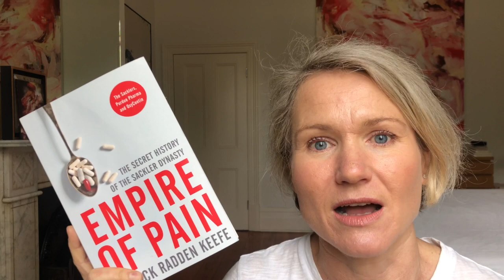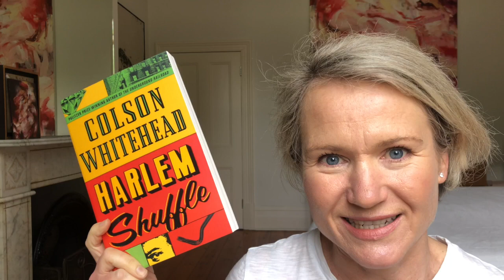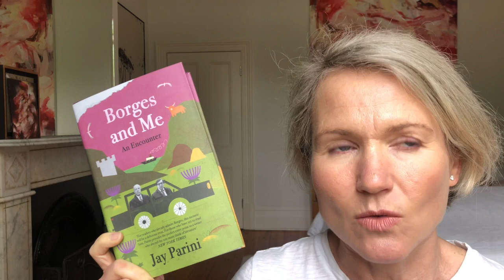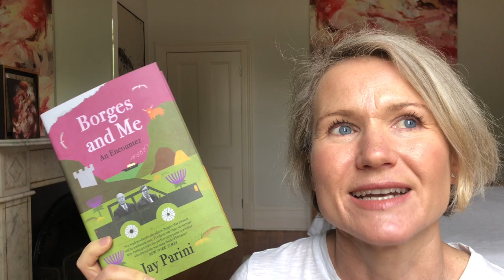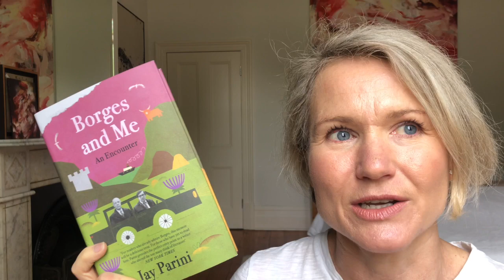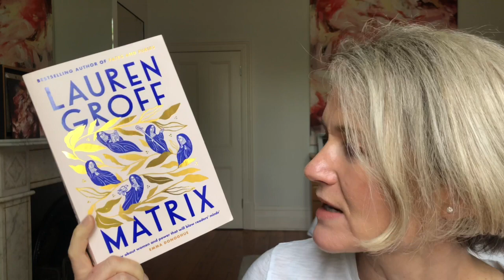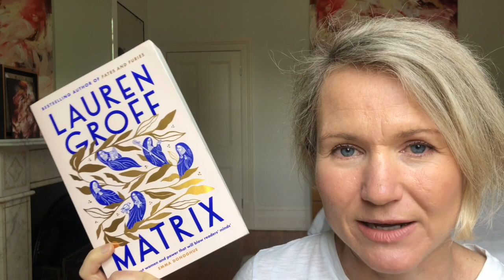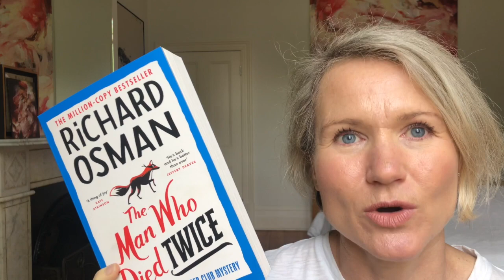October Wrap-Up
All the books I read in October (except I completely forgot about Real Estate by Deborah Levy, which I loved).

Books discussed:

Empire of Pain by Patrick Radden Keefe
Harlem Shuffle by Colson Whitehead
Borges and Me by Jay Parini
The Man Who Died Twice by Richard Osman